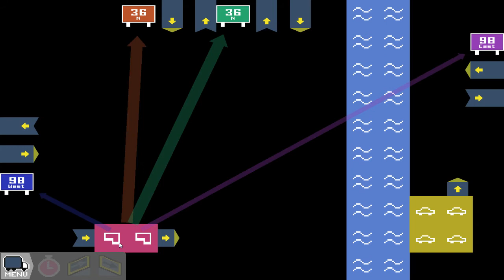Freeways #12 - Almost The End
Freeways.

This is a fun little puzzle game, where you try and design a road network that doesn't jam, by connecting all roads to all roads.

Trying to finish the last few scenarios to wrap up this game.

Game Description:
Freeways is a game where you draw freeway interchanges. You are the traffic engineer.
Draw roads like you're drawing a picture.
Design for efficiency or draw the spaghetti junction of your dreams.
Simulate traffic flow through your interchange. Most importantly, avoid traffic jams.
Connect a whole world together in a network of interchanges. Features 80 levels.

Additional Info:
Title: Freeways
Genre: Indie, Simulation
Developer: Captain Games
Publisher: Captain Games
Release Date: Oct 1, 2017